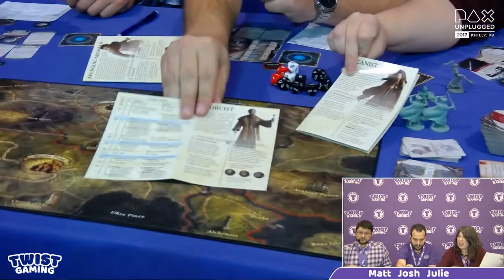Folklore: The Affliction by Greenbrier Games - PAX Unplugged 2017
Julie of Greenbrier Games sits down with TWIST Gaming to teach Folklore: The Affliction at PAX Unplugged 2017.

Enter for a chance to win a Folklore: The Affliction - Terrain Pack